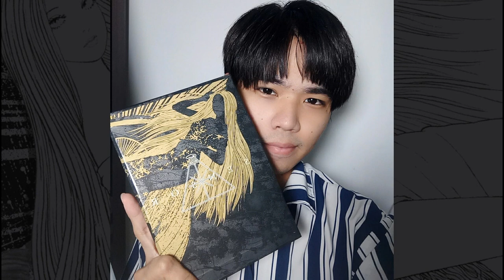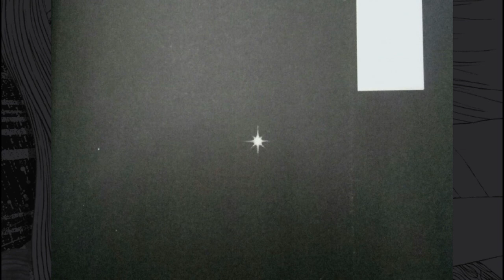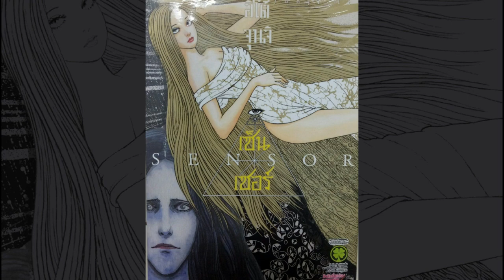SENSOR อิโต้ จุนจิ | ตอนที่ 7 "แสงสว่าง กับ ความมืด" [ตอนจบ] !!